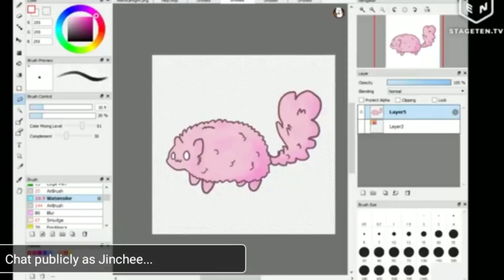The floof duplicate has arrived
I did wii music
Laugh now

Mii theme

Microwave

I ALSO MADE THIS IN A SPAN OF ONE DAY SO DON’T SCREAM AT ME BECAUSE THE OTHER SIDE DOODLES ARE ROUGH